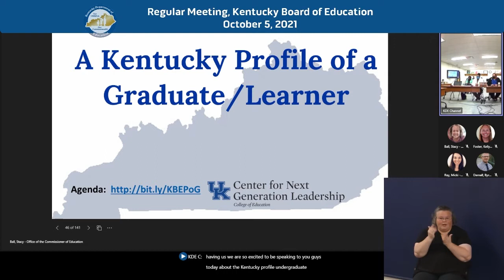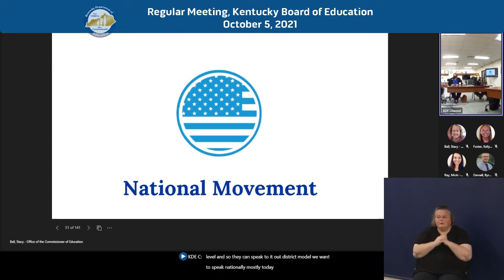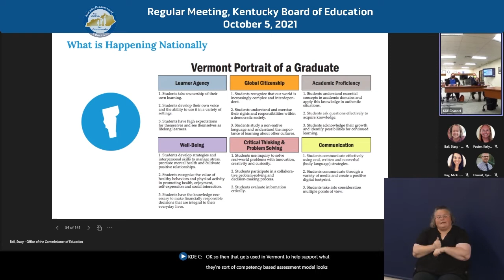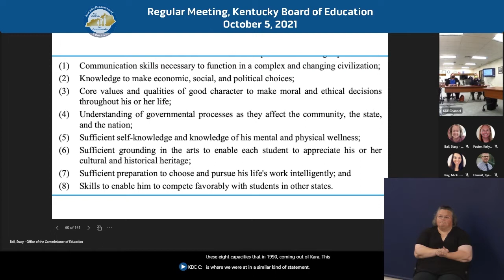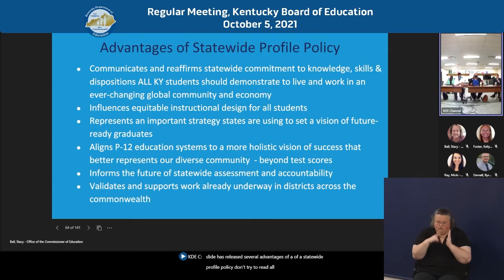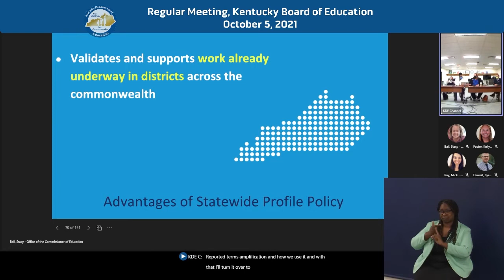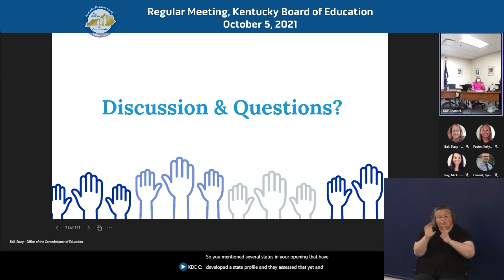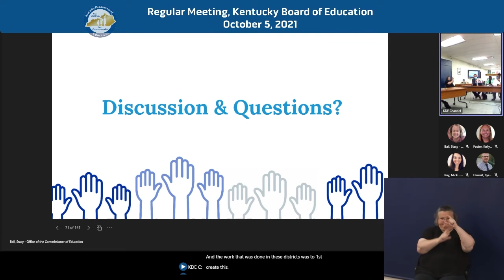Curriculum, Instruction and Assessment Committee (October 5, 2021)